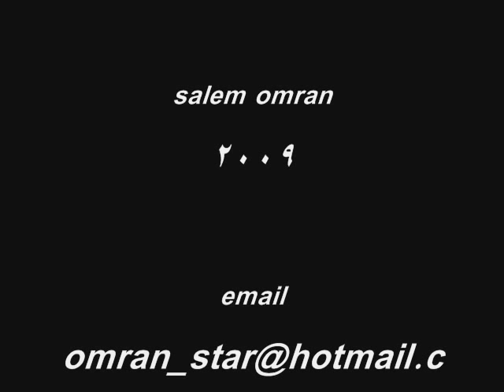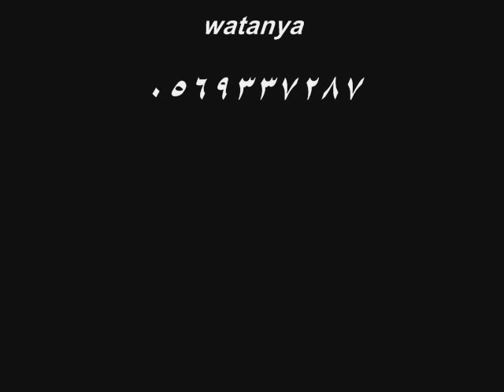سالم عمران/البوريني/يا انا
سالم عمران /البوريني/اغنية يا انا